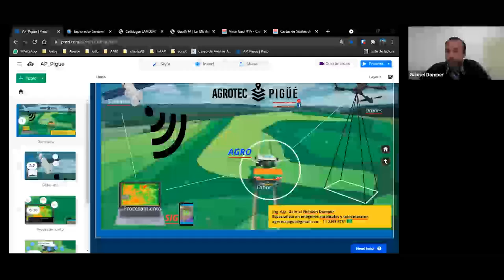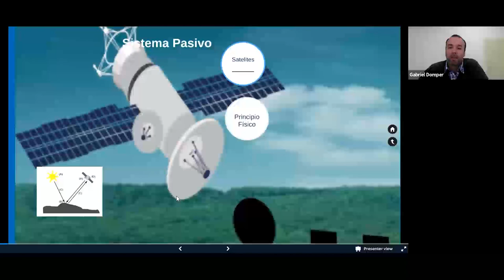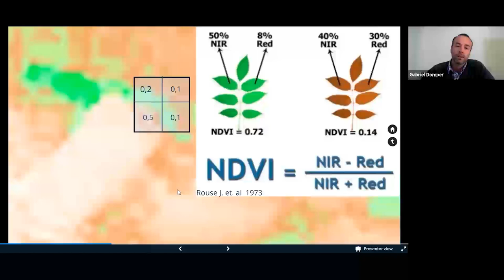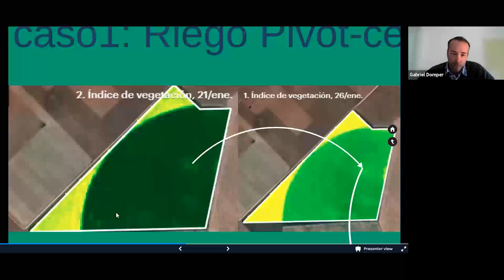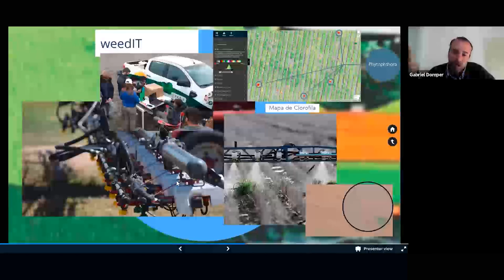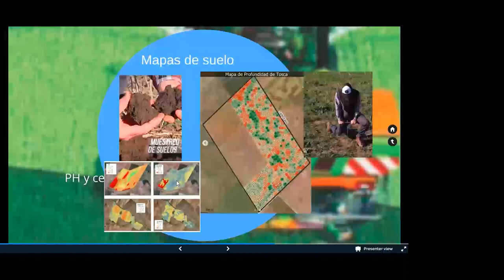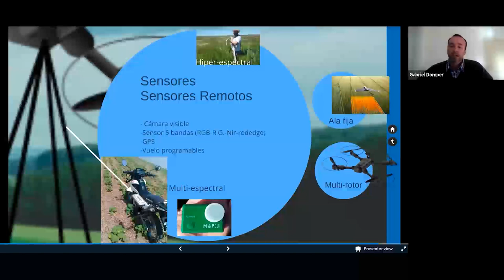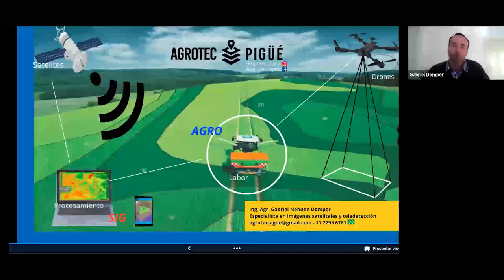Mapas digitales para el agro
El siguiente video es la charla presentada por el Ing. Gabriel Domper, cuyo título es: "Mapas digitales para el agro"
La actividad fue realizada el jueves 5 de agosto de 2021 entre las 9.30 y las 11.30 hs y participaron un total de 54 asistentes.
Esta actividad forma parte de un Ciclo Abierto a toda la comunidad; una Propuesta de Formación Virtual de las Agencias de Extensión Rural de INTA Bordenave: Agencia de Extensión Rural Coronel Pringles, Bahía Blanca, Tornquist y Pigüé.